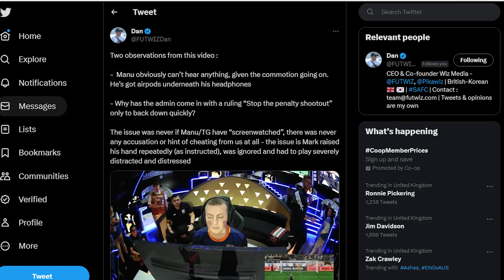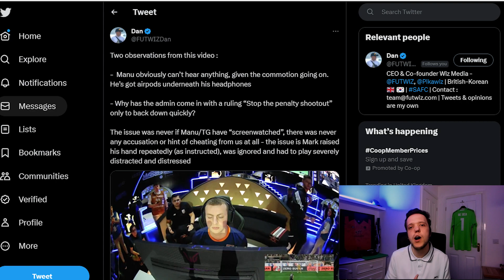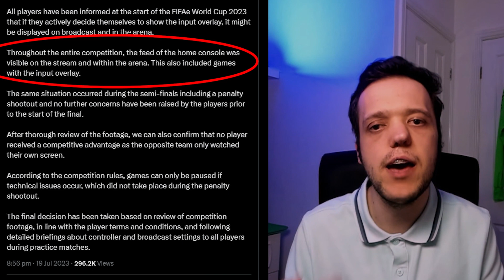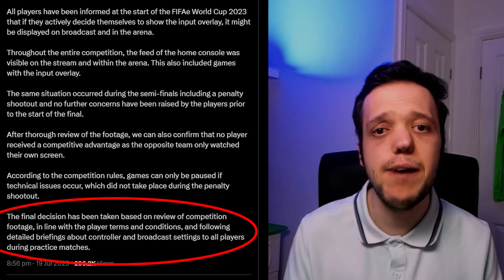BIGGEST SCANDAL IN FIFA ESPORTS HISTORY!!!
At the FIFAe World Cup Final for FIFA 23, there was huge drama today regarding what happened in the penalty kick shootout. Here are my thoughts.
Big News within FIFA Esports and how this could affect future goings within the football esports

Means more thank you think